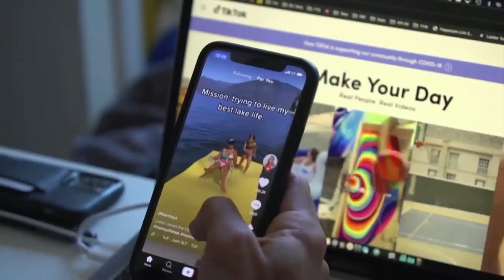AI Revolutionizes Fast Food Drive-Thrus to Ensure Accurate Orders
Are you tired of grabbing lunch at the drive-thru and not having your order right? America's fast food chains are now turning to a high-tech solution: artificial intelligence.